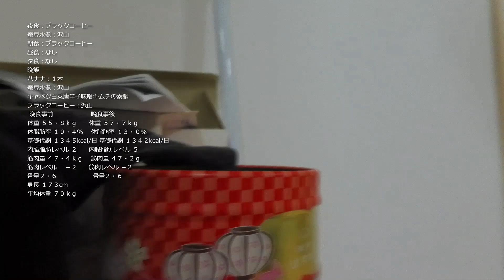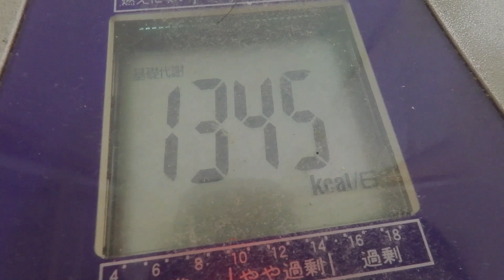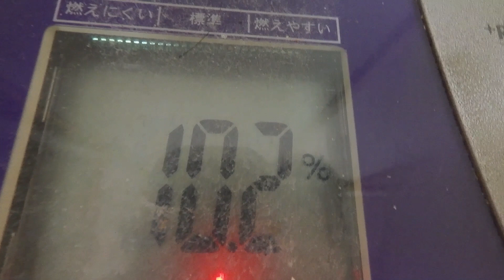キャベツ白菜唐辛子味噌キムチの素鍋：１２月２１日の食事と体重（５５・８ｋｇで１００ｇ増量）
１２月２１日の食事と体重（５５・８ｋｇで１００ｇ増量）
夜食：ブラックコーヒー
蚕豆水煮：沢山
朝食：ブラックコーヒー
昼食：なし
夕食：なし
晩飯
バナナ：１本
蚕豆水煮：沢山
キャベツ白菜唐辛子味噌キムチの素鍋
ブラックコーヒー：沢山
体脂肪率 １０・４％ 　体脂肪率 １３・０％